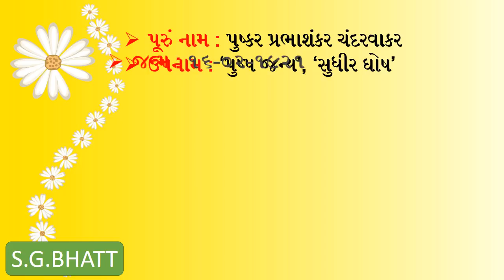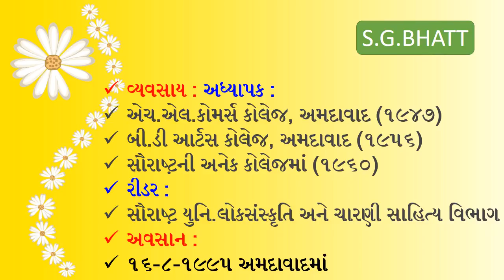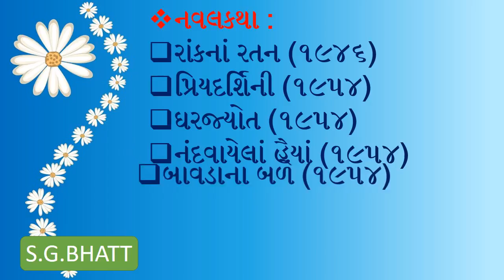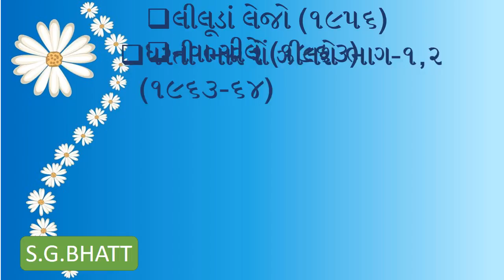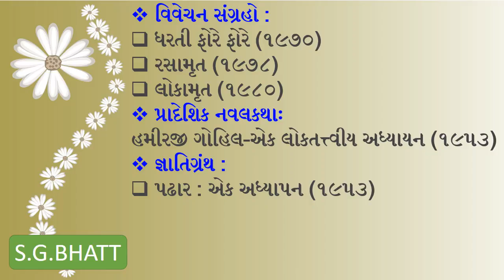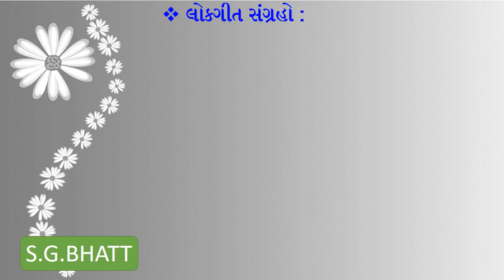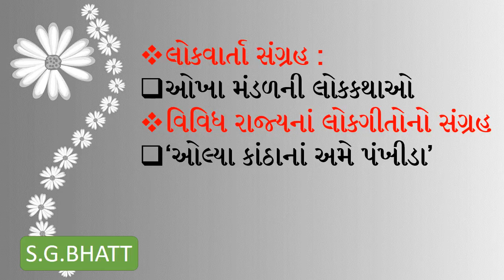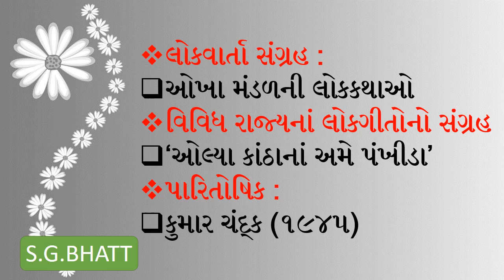GPSC | UPSC | Gujarati | Pushkar Chandaravakar | Anu Gandhiyug | gujarati Sahitya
pushkar crocodile

pushkar mansarovar

pushkar talab

pushkar jhil

pushkar kund varanasi

pushkar geography

pushkar utsava related to

famous temple in pushkar